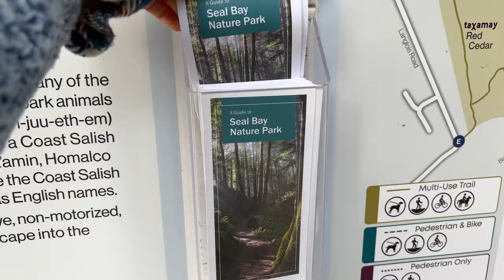Seal Bay Nature Park | Comox Valley, Vancouver Island, BC, Canada | Travel Vlog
Trip to Comox Valley located on Vancouver Island, British Columbia, Canada

So many seals just waiting for you! Has great hiking trails you can follow with the map provided at the entrance. I got to ride a rope swing by the ocean which was pretty cool. Worth a visit if you want to see cute seals hanging out!

(currently around Vancouver Island)
I really appreciate you taking time to read all the way to the bottom.